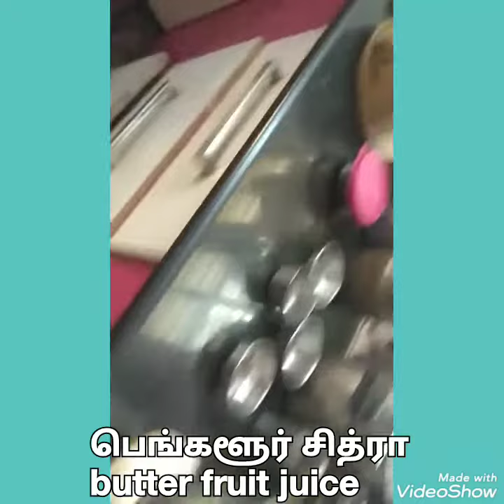பெங்களூர் சித்ரா butter fruit juice